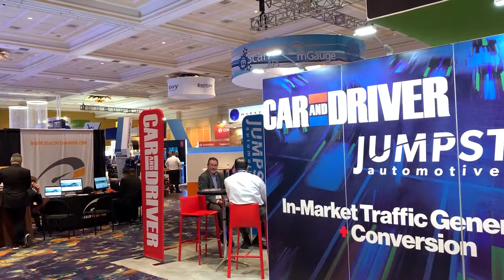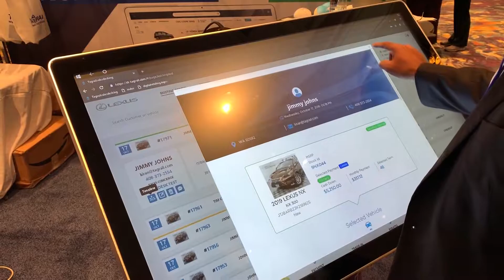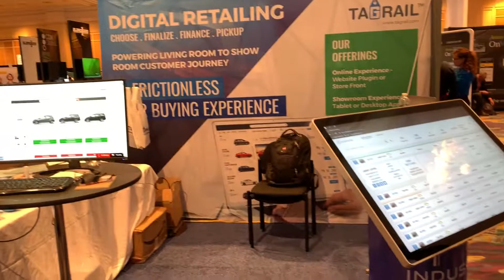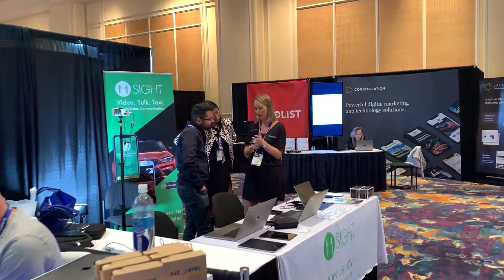Digital Dealer Conference & Expo fuels the passion that drives the automotive industry’s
Digital Dealer Conference & Expo fuels the passion that drives the automotive industry’s most progressive, highest-grossing dealership groups in the country. Learn why 98 of the top 100 U.S. Dealership Groups attend this conference.

Marketing & Advertising Seminars
The average car shopper is exposed to over 5,000 ad messages per day. Sessions in this category will cover digital and traditional marketing. Learn how the country’s highest grossing dealerships are using the latest marketing strategies and technologies to generate record-breaking profits

Sales Strategies / Variable Ops Seminars
The average buyer visits just 1.6 dealerships while car shopping, down from 10 years ago when buyers visited an average of five dealerships. Educational sessions in this category will cover e-commerce, BDC sales strategies, and CRM solutions for both new-and pre-owned vehicles.